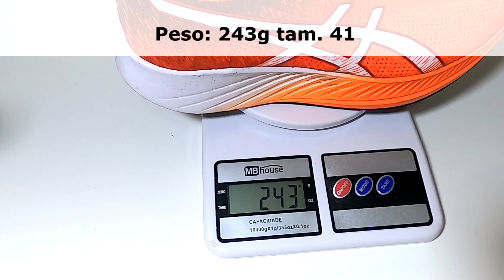Asics Magic Speed Review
Faaaaaala corredores, tudo bem? Um tênis lindo, leve, rápido e com placa de carbono. Uma excelente opção para os treinos de velocidade, a partir de agora na tela do Programa Kilometragem. Conheça o Asics Magic Speed